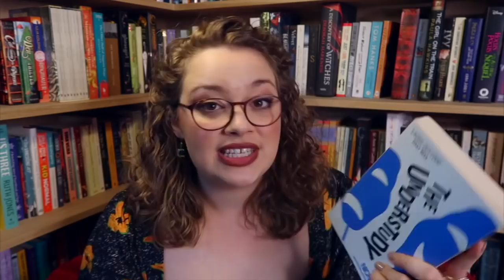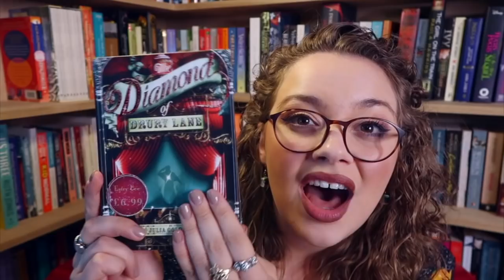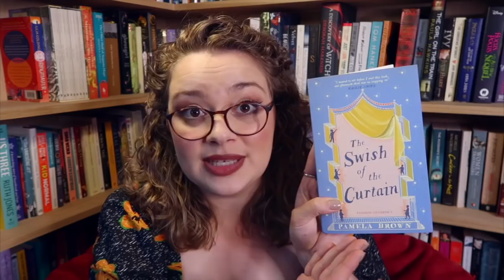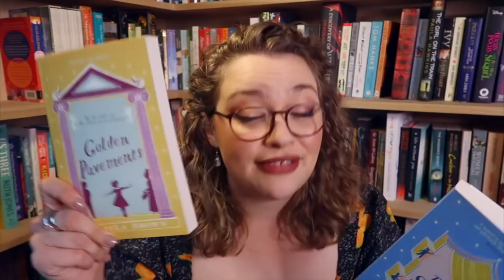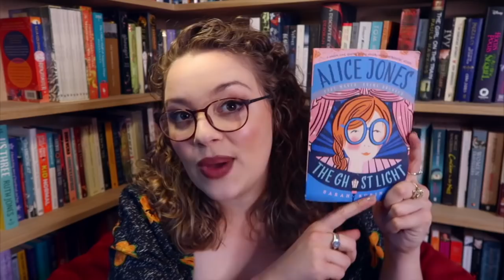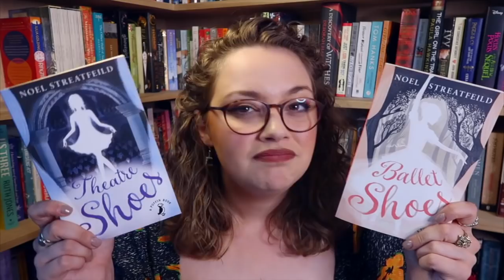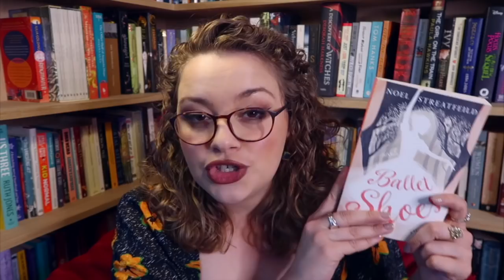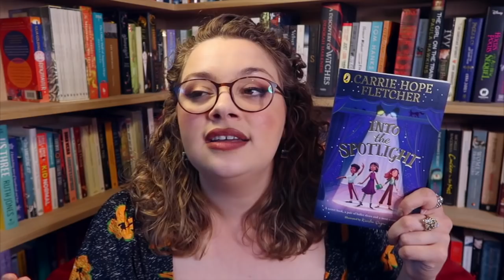Books To Read If You Love Theatre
The Understudy - David Nicholls
Wise Children - Angela Carter
The Diamond of Drury Lane
Cat Among the Pigeons
Den of Thieves - Julia Golding
The Swish of the Curtain - Pamela Brown
Alice Jones The Ghostlight - Sarah Rubin
Ballet Shoes
Theatre Shoes - Noel Streafeild
Into The Spotlight
When the Curtain Falls - Me!

Carrie Hope Fletcher C/O Helen Clarkson
Haymarket House
28-29 Haymarket